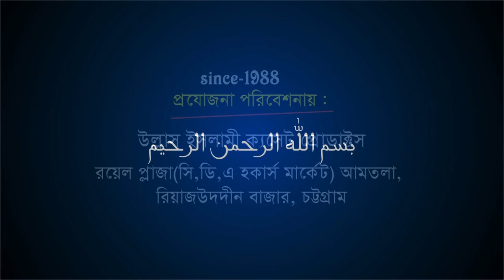নবীজির এলমে গায়েব নিয়ে আলোচনা (প-০২) | Mawlana Morshedul Alom | Bangla Waz | Ullash Icp | 2020